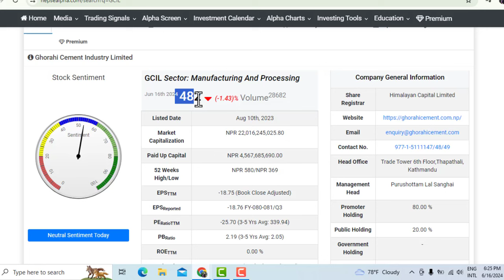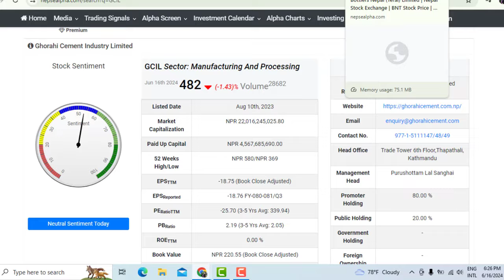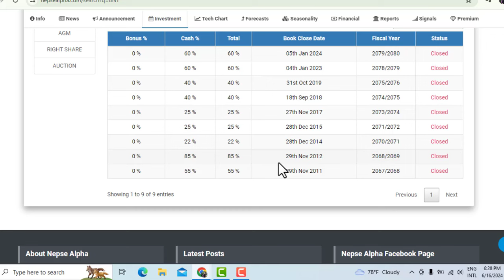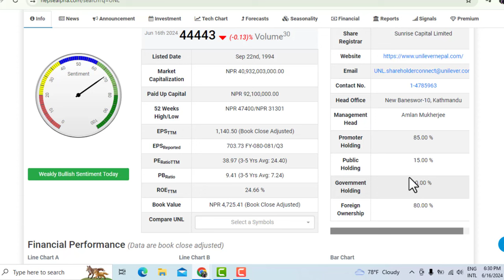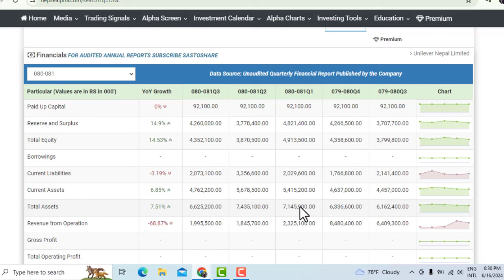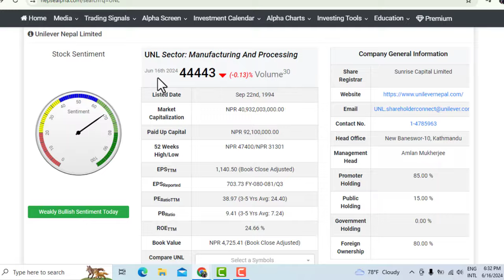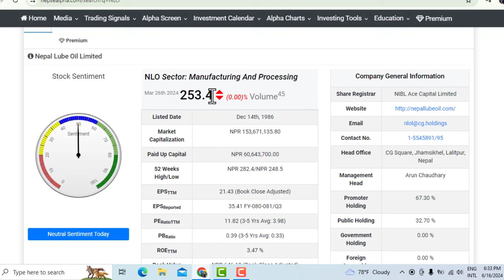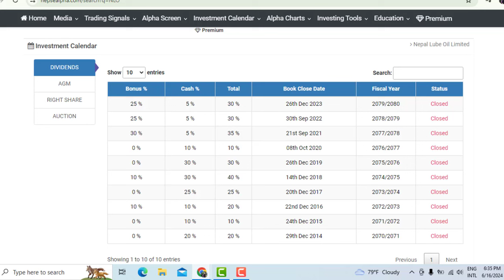1 कित्ताको लाख पुगने 5 कम्पनि किन्नुहोस। 60% देखि 1500% को बोनस । Lagani Sansar। Share Market।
Stock Technical View Share, Share ideas , Today Share Price Chart Analysis, Technical Analysis, Latest Chart Analysis ,Different Way to Chart Analysis Different ,Way to Technical Analysis Nepal Share Market ,Nepal Share Market News ,Nepali Share Bazar, Share Market Nepal,Nepali Share Market ,Mero Share ,Share Market ,Nepali Share Bazar News, Share Bazar News Nepal Stock Exchange , Online Trading ,Nepal Share Market Interview Nepali Paisa ,Share Sansar ,Share Hub ,SS Pro How to Invest in Nepal Share Market Ajay Singh Thapa, Vishnu Prasad Bashyal , Ram Hari Nepal, Sandeep Chaudhary, Shiva Chandra Don Shubas Chandra Bhattarai , Bipin Kandel , Raju Karki,Chhote Lal Rauniyar, SEBON ,Chukul App NEPSE Technical Analysis ,NEPSE Chart Analysis ,Technical Analysis Class ,Technical Analysis Course, NEPSE Update, NEPSE Chart ,NEPSE Chart Analysis, NEPSE Technical Analysis, Today Technical Analysis of NEPSE, Stock Analysis NEPSE Analysis NEPSE Analysis By Ajay Singh Thapa, NEPSE Analysis by Subash Karki, NEPSE Analysis by Ram Hari Nepal, NEPSE Analysis by Sandeep Chaudhary, NEPSE Analysis by Bishnu Prasad Bashyal , Technical Analysis of NEPSE ,Fundamental Analysis ,Nepal Stock Market Analysis ,Company Analysis ,Technical Analysis of Stock Market In Nepal NEPSE Daily Update Fundamental Analysis Vs Technical Analysis How to Do Fundamental Analysis of Companies? IPO, Upcoming IPO,IPO in Nepal ,IPO in pipeline, How to fill ipo ? FPO ,Mutual funds , Stock Exchange Live Share Market News Nepal TMS TMS Online Mero share CDSC About Share Market in Nepal Secondary Share Market in Nepal Nepal Share Stock Share Karobar Nepal Nepali Share Market News Primary Share Market in Nepal Nepal Ko Share Bazar IPO Result Commercial Banks Development Banks Others Life Insurance Non-life Insurance Non Life Insurance Hotel and Tourism Finance Investment Hydropower Manufacture, Manufacturing and Processing Microfinance ,Mutual funds CDSC CDS and clearing house Corporate Debenture Compounding Growth , averaging ,Zero investment , investment Securities Board of Nepal Artha Sarokar Arthasansar Lagani Ko Sagar Stock Info Random Discussion Right Share , Approved Right Share , Right Shar
2 MAILA VLOG :

3 TEACHINGSANSAR.COM: